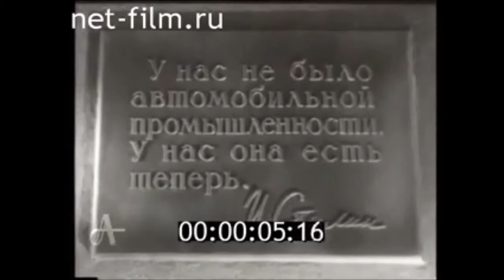Реклама СССР-128. Советский автомобиль ГАЗ-М-20 «ПОБЕДА».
Реклама СССР-128.
Советский автомобиль ГАЗ-М-20 «Победа».

     «Побе́да» — советский легковой автомобиль, серийно производившийся на Горьковском автомобильном заводе в 1946—1958 годах. Заводской индекс модели — М-20.
     Первый советский легковой автомобиль с несущим кузовом и один из первых в мире крупно-серийно выпускавшихся с кузовом полностью понтонного типа — без выступающих крыльев и их рудиментов, подножек и фар.

Автомобиль ПОБЕДА,
Советский автомобиль,
Реклама советского автомобиля,
Реклама СССР,
Реклама ГАЗ-М-20,
Реклама автомобиля ГАЗ-М-20(ПОБЕДА),
Реклама автомобиля ПОБЕДА,
Реклама советского автомобиля,
Реклама советского автопрома,
Советская реклама,
РЕКЛАМА в СССР,
Реклама в СОВЕТСКОМ СОЮЗЕ,
Реклама авто Победа,
 Автомобиль ПОБЕДА(ГАЗ-М-20),
Ретро-реклама,
Советская реклама 40-е годы,
Советская реклама 50-е годы,
Советская реклама,
Реклама Страны Советов,
Реклама в Стране Советов,
Реклама в СССР,
Музыкальная реклама в СССР,
Рекламный ролик-СССР.